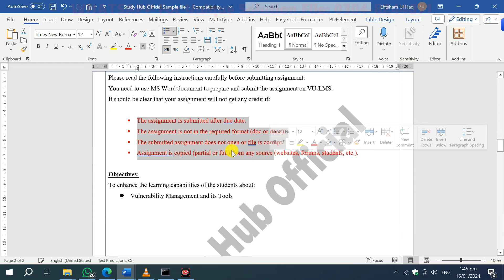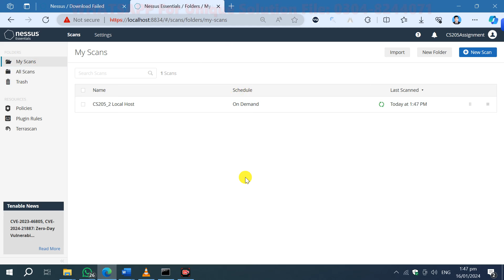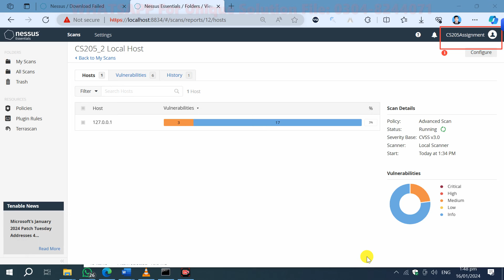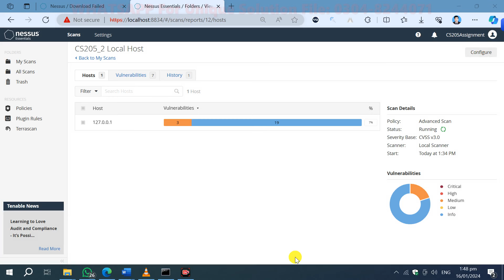CS205 Assignment 2 Solution 2024, CS205 Assignment 2 Solution fall 2023, CS205 Assignment 2 Solution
Solution File:
VU Paid Solutions: